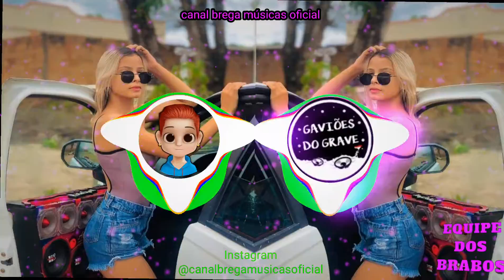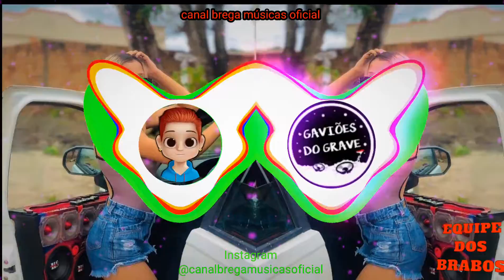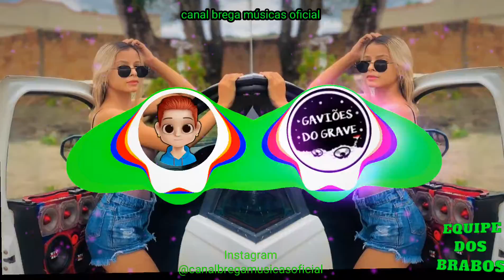Mc Pipokinha e Mc Madan - Beat Do Mário (Canal brega músicas oficial) e (GAVIÕES DO GRAVE) Com grave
🌟Canal brega músicas oficial ❶
🔵O Bravo dos Graves🔵
Compartilha com todo mundo🌎 o canal, ok familia

🎙Artista(s); Mc Pipokinha e Mc Madan
🎵Música; Beat Do Mário
💿Produção músical; DJ Gustavo Da VS, DJ Jeeh FDC e DJ Gouveia
📅Ano de lançamento. ❷⓿❷❶
E se você é novo(a) no canal, seja bem-vindo(a). Todo dia tem vídeos, para vocês...
se você é dono do conteúdo da música e não quiser ver aqui a sua música, entrar  em contato pelo e-mail, que eu vou tirar o seu conteúdo o mais rápido possível.. ok

Metas de inscrição
❺⓿ ✅
❶⓿⓿ ✅
❷⓿⓿ ✅
❸⓿⓿ ✅
❹⓿⓿ ✅
❺⓿⓿ ❌
❻⓿⓿ ❌
❼⓿⓿ ❌
❽⓿⓿ ❌
❾⓿⓿ ❌
❶K ❌
❶⓿⓿K ❌